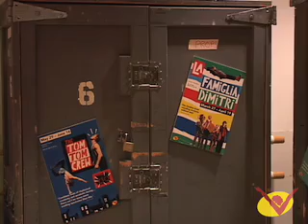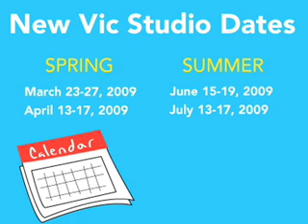Meet the Teaching Artists: New Vic Studio Weeks for Kids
Meet Skyler, Christina and Margot -- the Teaching Artists for April's kids-only, week-long workshop at the New Vic. Visit NewVictory.org for a full description of New Vic Studio Weeks for Kids.